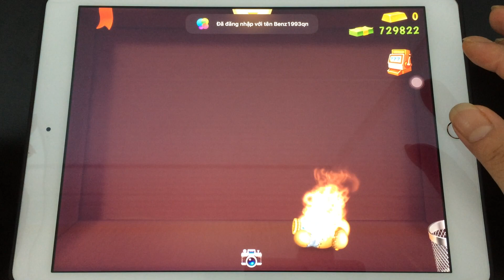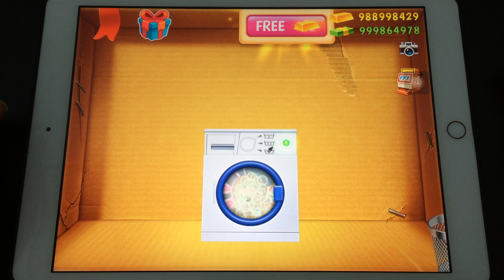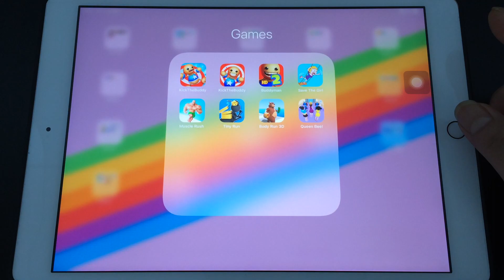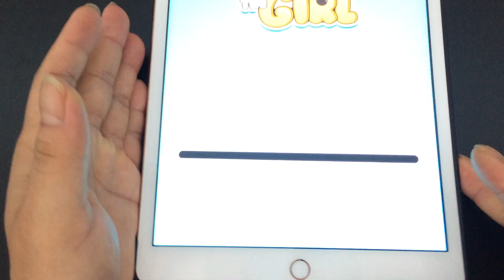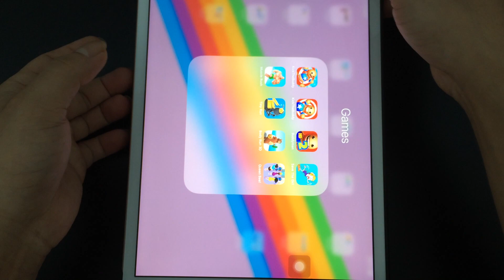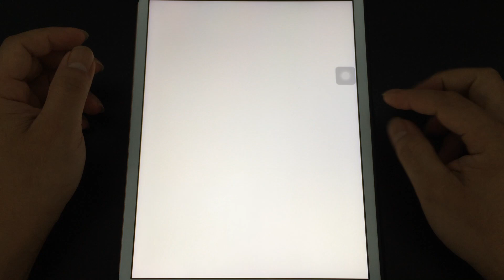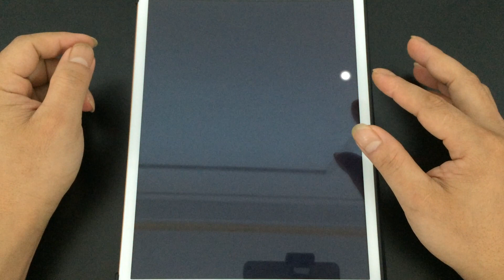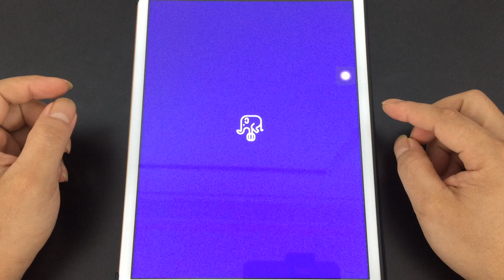Kick the Buddy 2,Buddyman Kick 2,Save The Girl,Muscle Rush,Tiny Run,Body Run 3D,Queen Bee